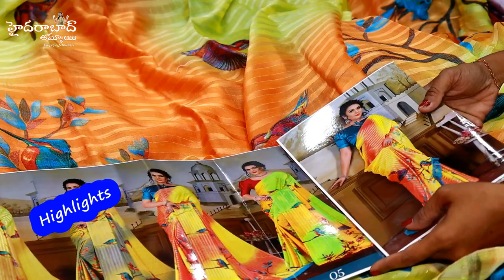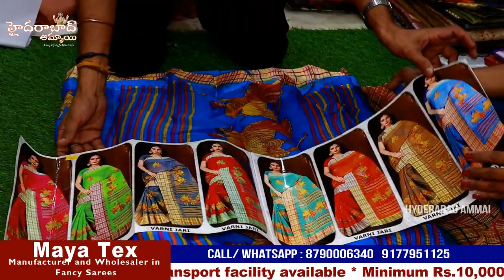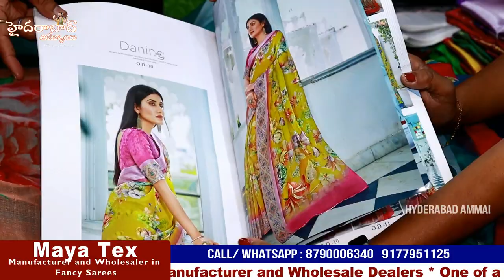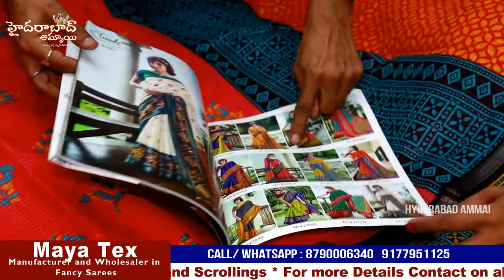Sankranti Special Stock Arrived || All Varieties of Saree are Available || Secunderabad wholesalers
Today I am going to share  MAYA TEX Shop Sarees Collections. They are One of the biggest wholesaler and they are Manufacturer.

Address:
MAYA TEX
Manufacturer and Wholesaler of Fancy sarees
#3-4-181,Tobacco Bazar, Secunderabad-500003, T. S.

Location Link

 Your's
  Hyderabad Ammai😍
  Keep smiling🤔😃